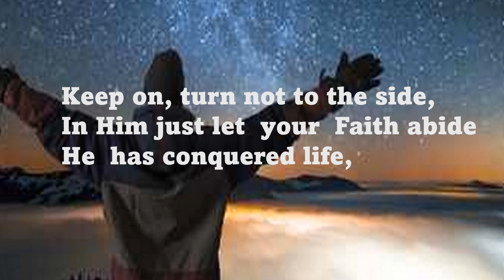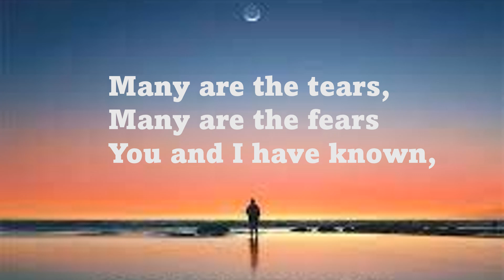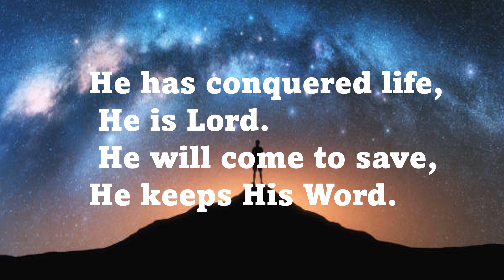KeepOn Going On